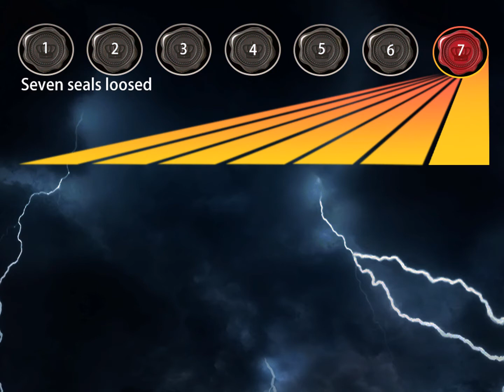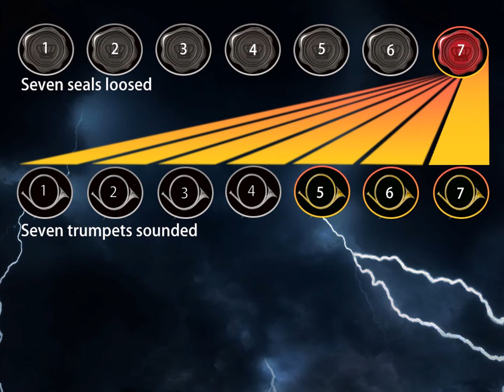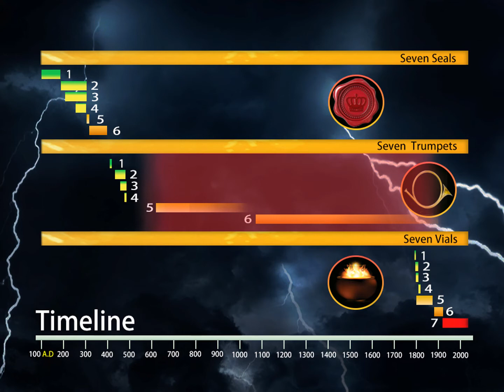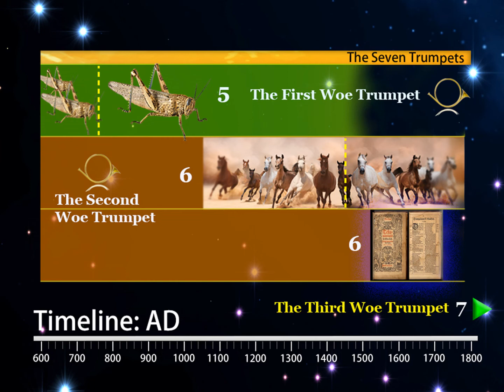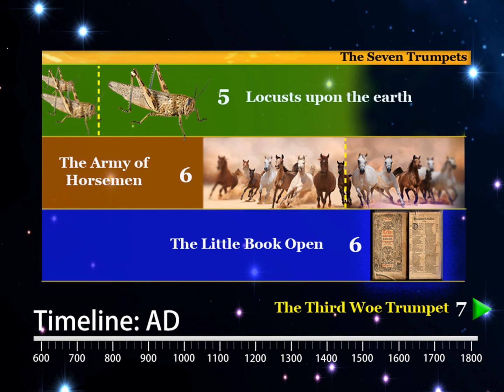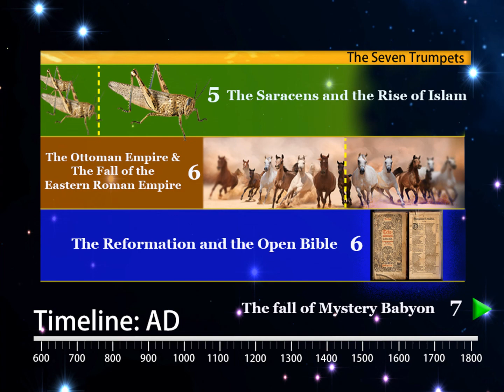Revelation 9: The Fifth Trumpet, Part 1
An introduction to Revelation 9 and the Fifth Trumpet.